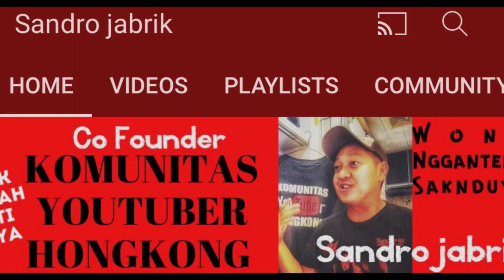Data Beda, Apakah Masih Bisa Kerja Ke Hong Kong❓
Syarat Kerja Ke Hong Kong
Siapkan :
KK
E-Ktp
Akte / Ijazah
Surat Ijin wali
Bagi yang punya Data beda Silahkan tlp / Wa di no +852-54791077 @Sandrojabrik

Jangan lupa bersyukur semoga kebahagiaan selalu menyertai kita semuanya ❤️